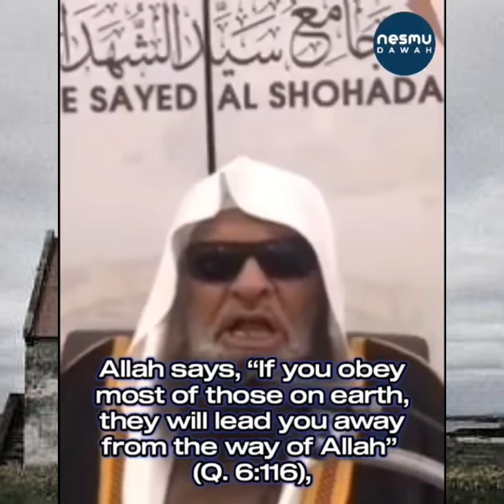Even if They Abandon You ‎by Sheikh Saleh Al Suhaymi حَفِظَهُ اللّهُ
💫 Follow @nesmudawah for more beneficial posts and reminders

📲 Share, tag others & repost

🌼 Subhan’Allah (سبحان الله)
🌺 Alhamdulilah (الحمد لله)
💐 La ilaha illallah (لا إله إلا الله)
🌸 Allahu Akbar (الله أكبر)